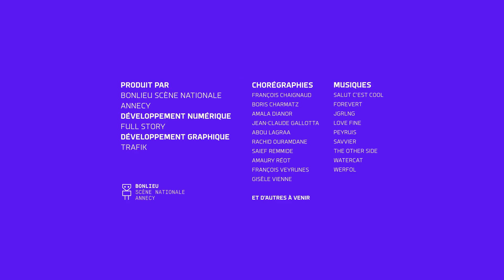I-Dance : Abou Lagraa - 12/10/2022 18:18:28